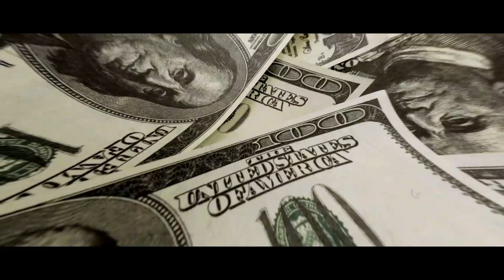Jackie Chan Lifestyle | Net Worth, Fortune, Car Collection, Mansion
Jackie Chan lifestyle! From his net worth and fortune, to his car collection and mansion, we'll have a complete picture of this superstar!

If you're a fan of Jackie Chan, then you'll want to check out this video! We'll take a look at everything Jackie Chan, from his net worth and career to his car and estatecollection. We'll also look at some of Jackie Chan's lesser-known projects, so you can have a comprehensive understanding of this superstar!